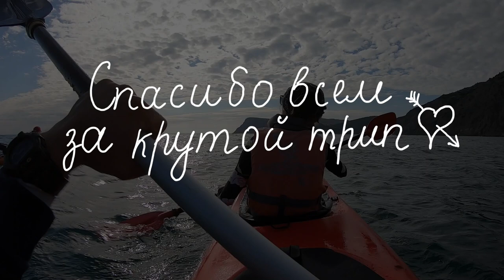Trip to Crimea - May 2019